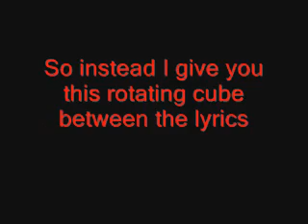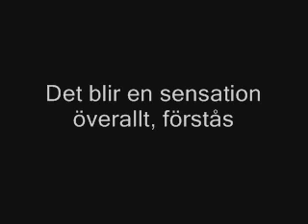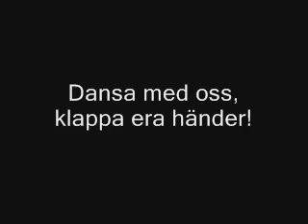Caramelldansen (Speedycake vs. Original) with lyrics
Do you belong to the kind of people who can't decide which Caramelldansen that is the best? And with that I mean between the Speedycake remix and the original? I got the solution for your problem: Mash'em together!

Includes lyrics!

Note: The voices aren't 100% exactly the ones that's on the original, but it's as close as I can get